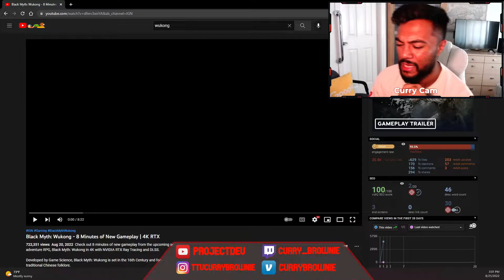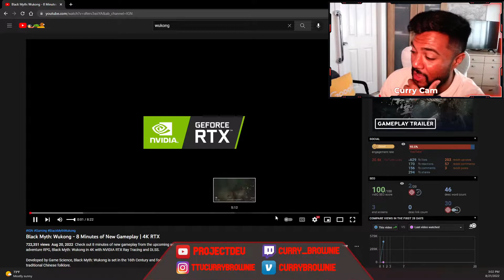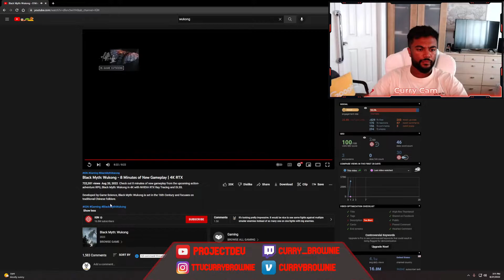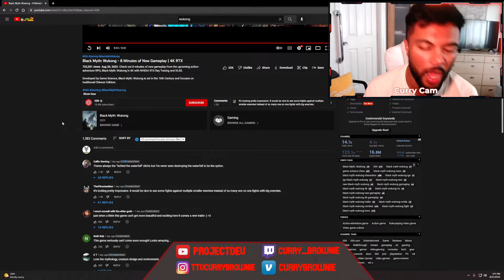Black Myth: Wukong - 8 Minutes of New Gameplay | 4K RTX Reaction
Welcome to the Curry Brownie Show, home to the GREATEST (yet to be discovered) Twitch Streamer on the PLANET: Curry Brownie.
Plenty of Content coming your way EVERYDAY. Also I go live on Twitch.tv/curry_brownie in case you'd like to come watch me play your favorite video games and chat it up with me, every Monday, Wednesday, and Friday @9:30pm. LOVE Y'ALL